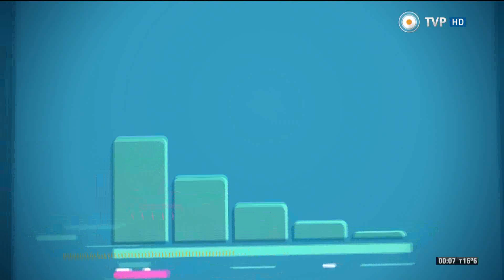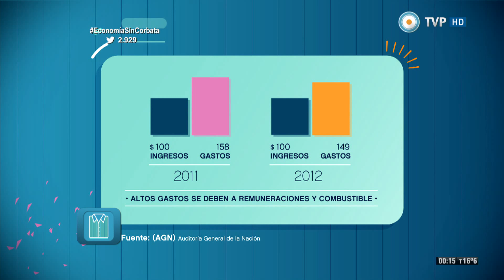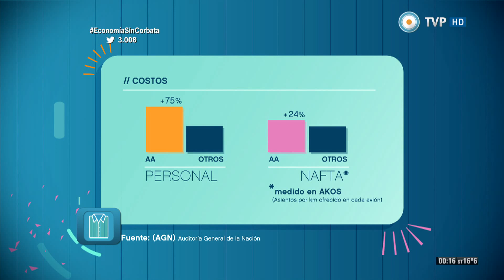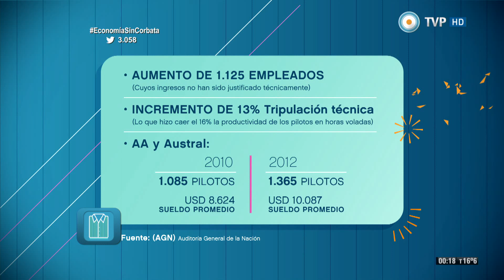Economía sin corbata - Entrevista a Mariano Recalde - 20-04-15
Compartimos la entrevista al Presidente de Aerolíneas Argentinas y Pre candidato a Jefe de Gobierno de la Ciudad de Buenos Aires por el FPV, Mariano Recalde, en la primera emisión de Economía sin corbata.

Economía sin Corbata es un programa periodístico que hace foco en la información económica, poniendo permanentemente en evidencia que la economía es una herramienta de las decisiones políticas. Un ciclo que, a través de informes, entrevistas y columnas, intentará ofrecer elementos concretos (datos, miradas históricas, ejemplos internacionales, nociones de proceso) sobre los temas de la agenda económica.

Conducción: Pablo Camaití
Columnistas: Tomás Lukin, Agustín D’Attellis y Sergio Wichñevsky
Cronistas: Cecilia Elía y Sebastián Mazurkiewicz